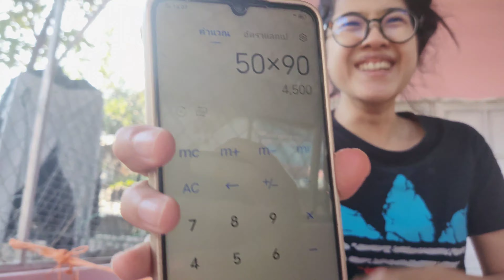泰国乡村生活，吃着烧烤中着彩票，睡着躺椅带孩子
在娜娜老家第二天，依旧过着舒坦的日子，并且娜娜买了彩票又中奖了，金额还不少…